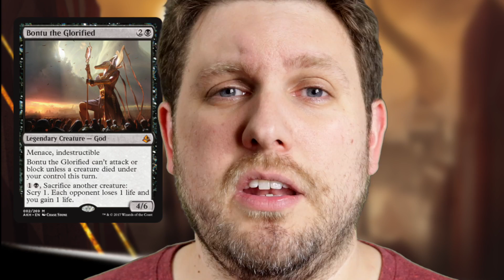Ranking the Amonkhet Gods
With the (not-so) full pantheon of Gods of Amonkhet revealed, we break down our list for favorite gods from MTG's latest set, Amonkhet.

Our current VOD schedule:
Magic: The Gathering (MTG): Monday, Wednesday, Saturday
Video Games: Thursday,
Board Games: Friday

Our Live Streams happen EVERY DAY from Wednesday to Sunday at 9 PM EST. If you want to know what we are streaming, check out our pinned Tweet on Twitter, or hit us up in the comments!